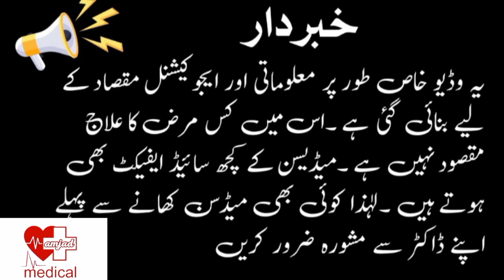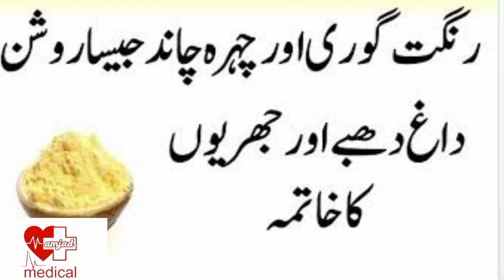Face Beauty Tips In Urdu | Skin Whitening Home Remedies | Rang Gora Karne Ka Tarika